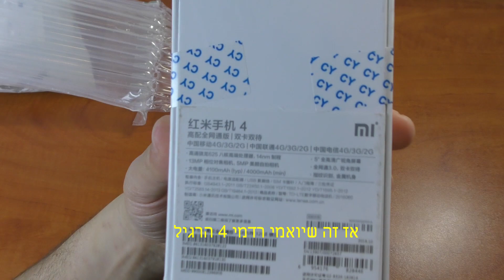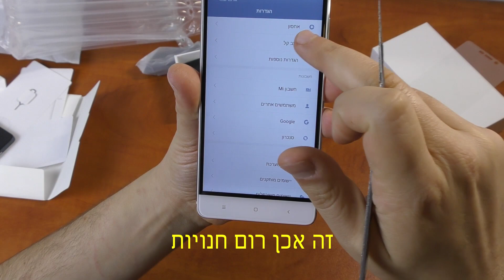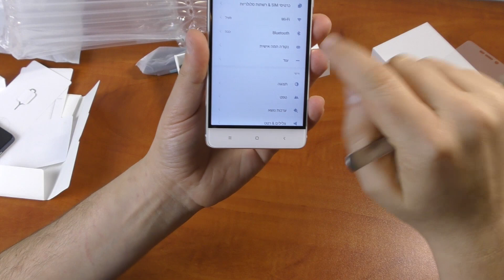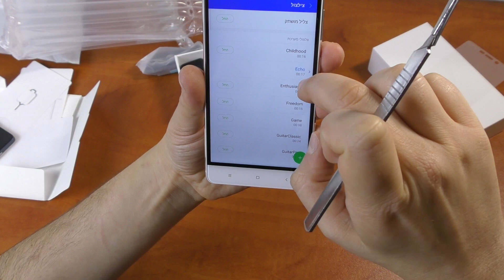אנבוקסינג #221 - |GearBest| - טלפון Xiaomi Redmi 4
צפייה נעימה!

Wechat ID:konimbesin